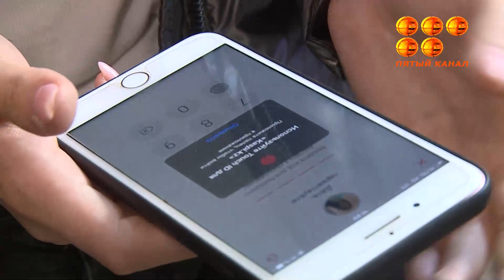Теперь объявлять сборы на помощь людям или животным боятся и волонтеры, и родительские комитеты.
Ажиотаж с мобильными переводами затронул не только предпринимателей, которые теперь просят оплату наличными, но и общественников. Теперь объявлять сборы на помощь людям или животным боятся и волонтеры, и родительские комитеты. Действительно ли благотворительные он-лайн переводы будут облагаться налогами